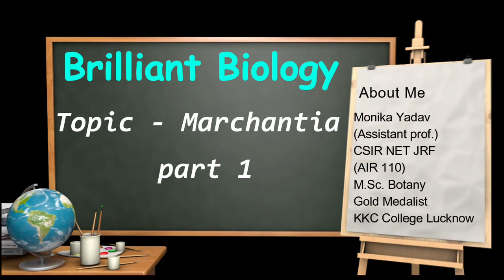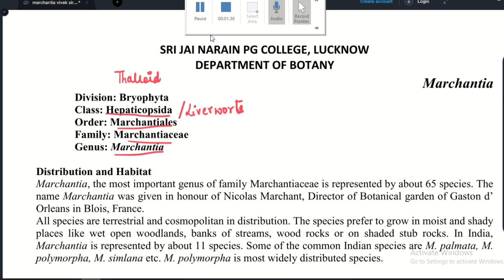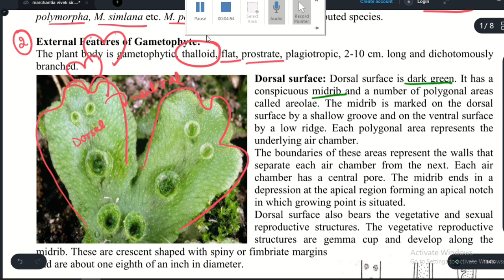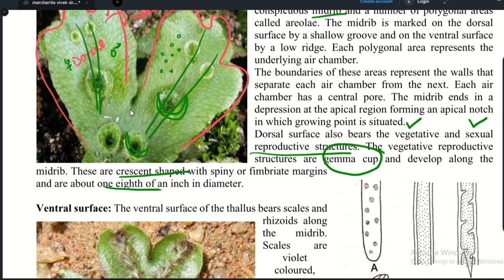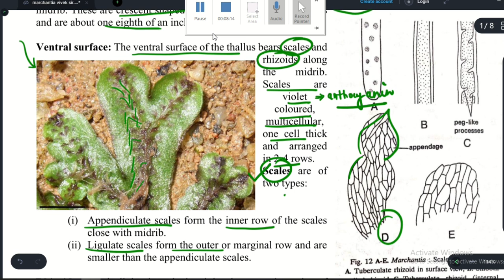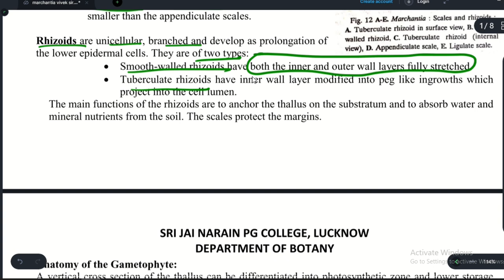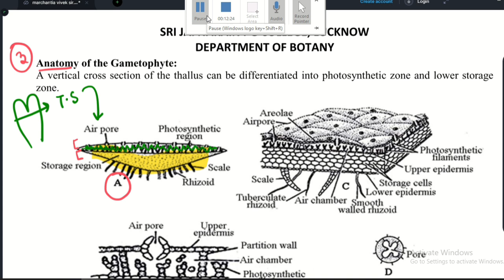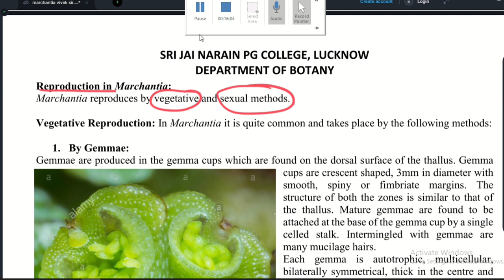Marchantia | Liverwort | Distribution and Morphology |Bryophytes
The thallus of Marchantia shows differentiation into two layers: an upper photosynthetic layer with a well-defined upper epidermis with pores and a lower storage layer. The thallus features tiny cup-like structures called gemma cups, containing gemmae, small packets of tissue that are used for asexual reproduction. The combination of barrel-shaped pores and the circular shape of the gemma cups are diagnostic of the genus..

Part 1 video describe the general characteristics of Marchantia
Part 2 video describe vegetative reproduction sexual reproduction and life cycle of Marchantia